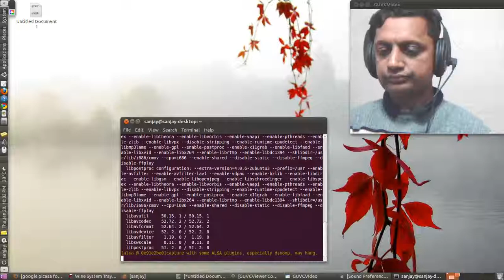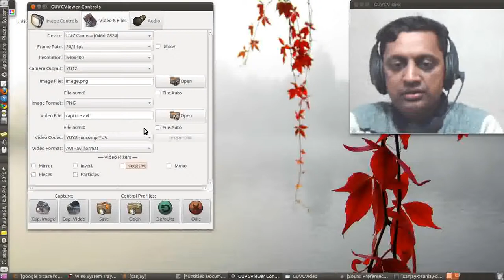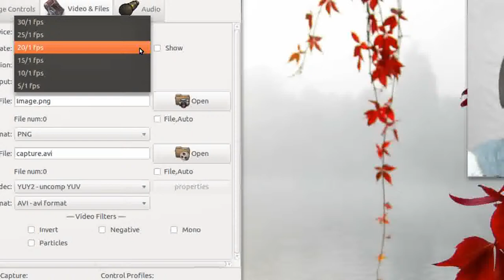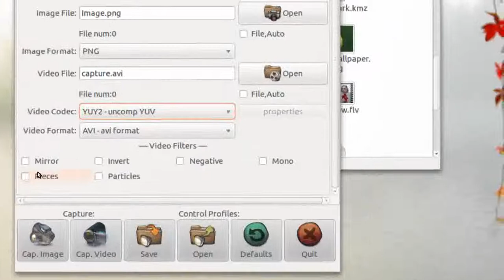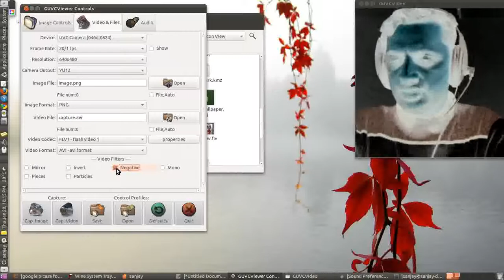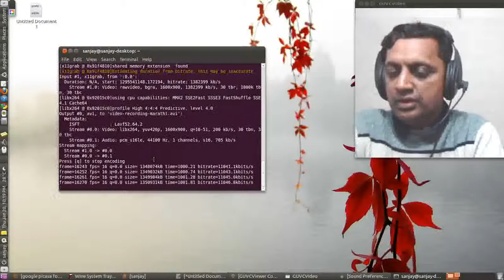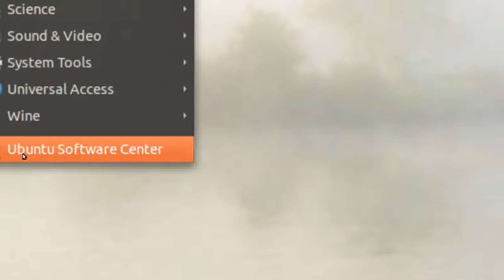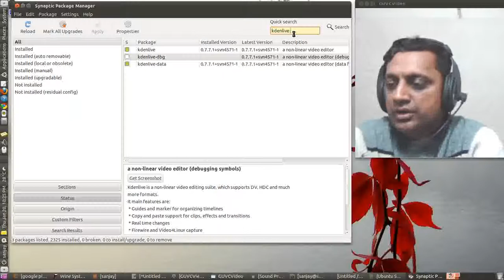लिनक्समध्ये व्हीडीओ रेकॉर्डिंग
उबुंटु लिनक्स मध्ये विनामूल्य सोफ्टवेअर चा वापर करून व्हीडीओ रेकॉर्डिंग व एडिटिंग कसे करता येईल याचे प्रात्यक्षिक